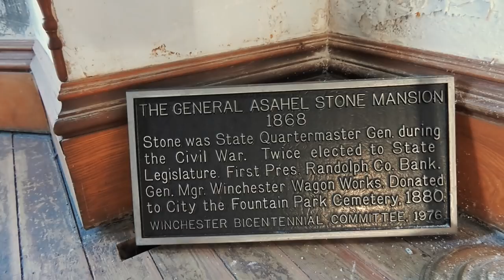Paranormal Encounters S02E03 | A Haunted Mansion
On this episode of Paranormal Encounters, Connor and India travel to Winchester, Indiana to investigate the historic Stone Mansion. What they expect to be a quiet night turns into one of the most compelling investigations in a long while as they converse with the other side. They quickly find that what they capture backs up the paranormal claims other visitors have experienced inside this haunted mansion.